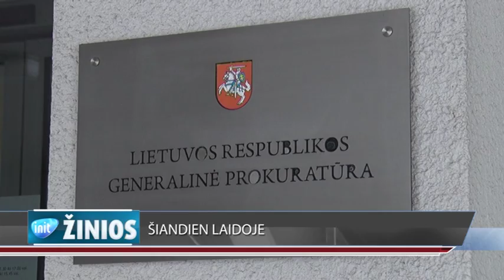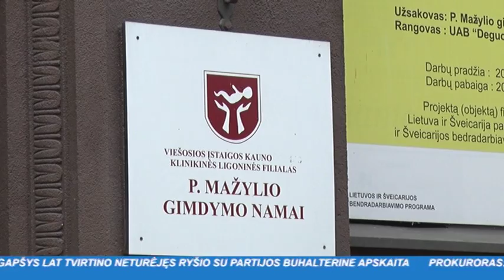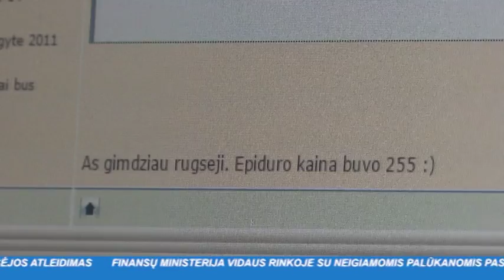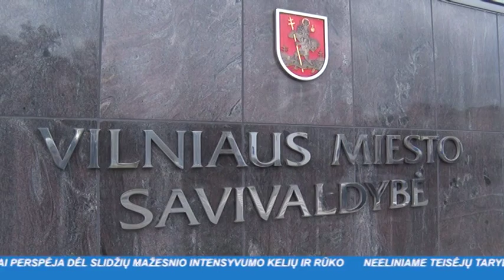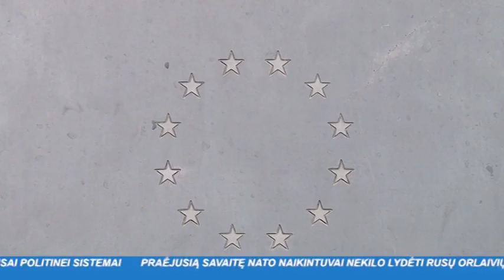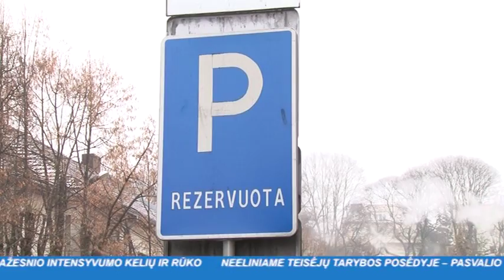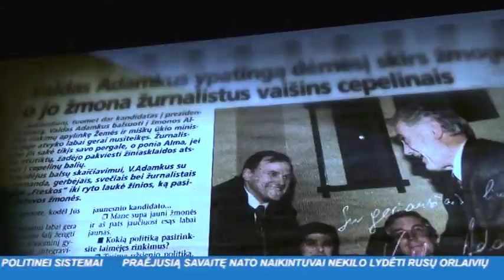INIT TV ŽINIOS 2016-11-07